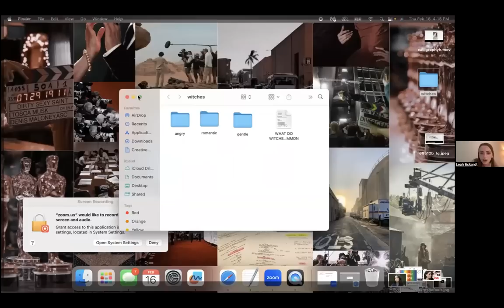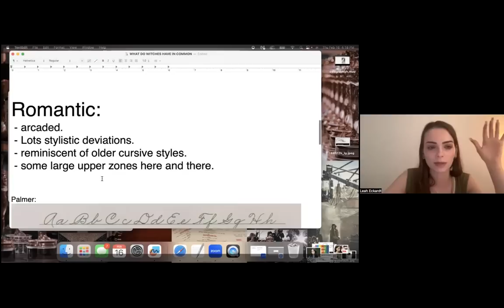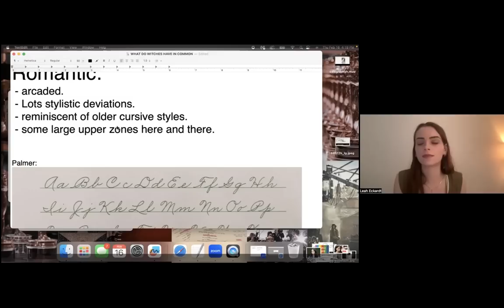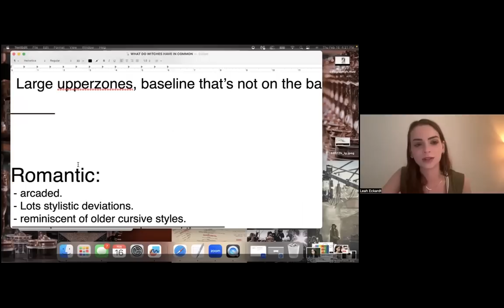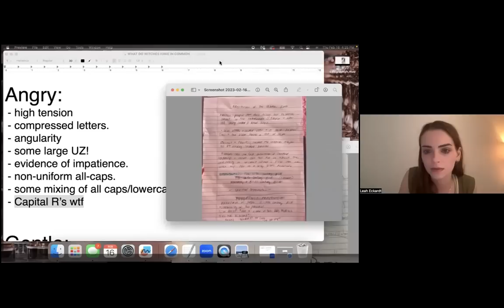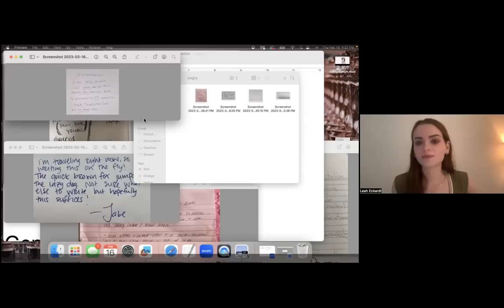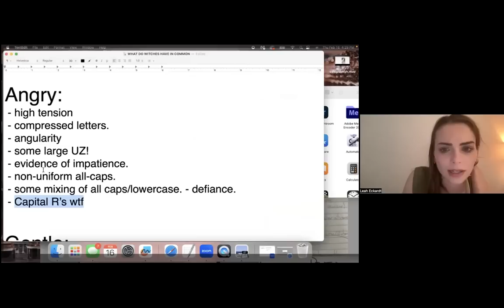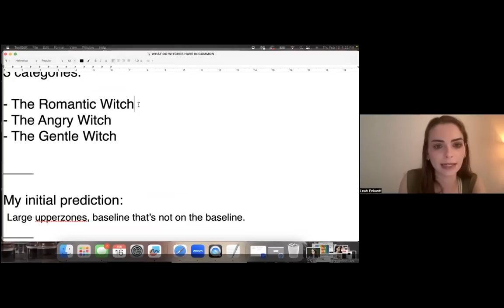Analyzing Occultists Handwriting Ft. Leah Eckhardt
Find Leah and her content here ➤

Vlog Point & Shoot Camera➤Sony ZV-1
Main Camera➤Canon 80D
17-55mm f/2.8 Lens ➤
50mm/F1.4 Lens➤
35mm/F1.4 Lens➤

Meet Leah & Graphology 0:00
Leah’s predictions 2:00
Romanic writers 4:09
Angry writers 8:12
Gentle writers 13:54
Closing thoughts 15:39